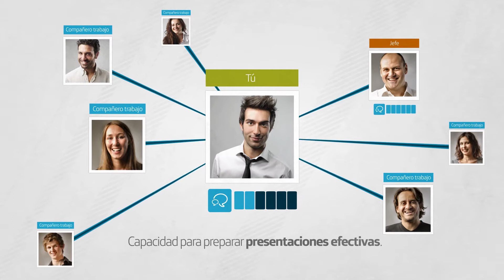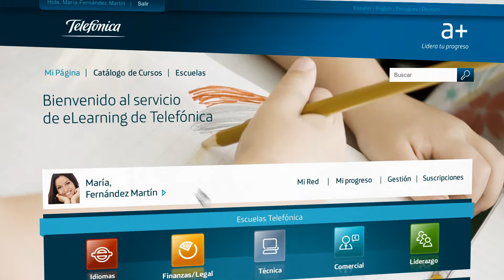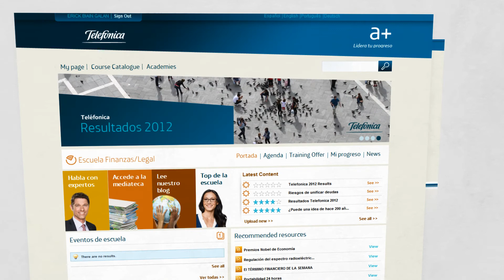a+ Telefonica Learning Services Perú, Corporativo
¿Buscas soluciones para tu corporación?

Nuestros proyectos se caracterizan por incorporar las soluciones tecnológicas más avanzadas, y las prácticas de aprendizaje más innovadoras: plataformas virtuales modelo ASP bajo estándares, desarrollos multisoporte (PC, móvil, TV, smartphone y tablet), soluciones a medida alineadas a las políticas y estrategias de las organizaciones.

Consultoría

Diseñamos soluciones integrales de formación y desarrollo a partir de la estrategia y necesidades concretas de nuestros clientes, empresas y organismos públicos.

Factoría de contenidos

Ofrecemos una oferta de contenidos transversales, desarrollamos cursos a medida de nuestros clientes y apoyamos en la implantación de estrategias virtuales en otras entidades.

Plataformas y Escuelas

Contamos con una amplia oferta de entornos para la formación virtual y blended, basados en el social learning. Además, trabajamos distintas áreas de conocimiento en espacios de aprendizaje colaborativo denominados "Escuelas".

Impartimos programas formativos, presenciales, virtuales y blended. Todo ello complementado con un equipo y herramientas de gestión, soporte y atención al estudiante.

Escuela Social Media Tecnología

Ofrecemos la mejor formación combinando herramientas de última tecnología, las últimas tendencias pedagógicas y de aprendizaje social y colaborativo, así como, contenidos actuales adaptados al mercado, profesorado de crédito académico- empresarial y titulaciones de universidades de prestigio.